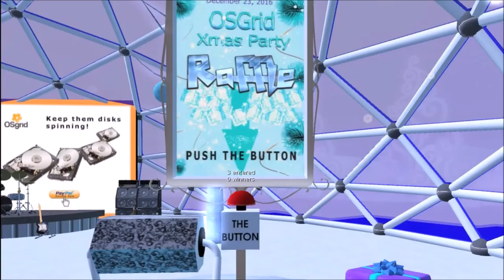Avia Dezigns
OSG Xmasparty 2016
Video made by Koni Lanzius